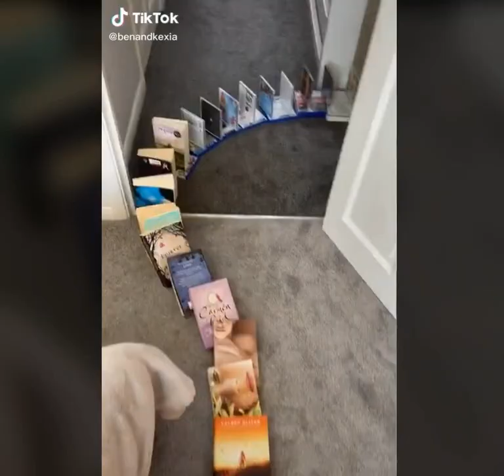TikTok: Top Tick Tock Video (May 2020) Tik Tok Compilation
Watch this fantastic "TikTok" funny and entertaining "Tick Tock Video" with top "TikTok Compilation" clips by TikTok Trend.

Welcome to TikTok Trend video compilation clips for fun and entertainment. Enjoy the best of this trending Tik Tok compilation clip. The top trending US and UK compilation by TikTok Trend. Tik Tok trending funny clips are the best of US and UK memes 2020, # 11.

As a matter of Health and Safety do not attempt to react any of the TikTok clips seen here. No individuals nor animals have been hurt in the making of these Tik Tok compilations. Our compilations are clean and safe for all individuals and families to watch and enjoy.

What is TikTok?

TikTok is a short mobile video sharing, social networking service platform owned by ByteDance. ByteDance is a Beijing based Chinese company founded in 2012 by Zhang Yiming. This platform is used to create short form mobile art, comedy and talent videos. Their iOS and Android application was launched in 2017 for the global market.

This compilation is created using a mixture of short songs and clips. For your information the source is listed below.